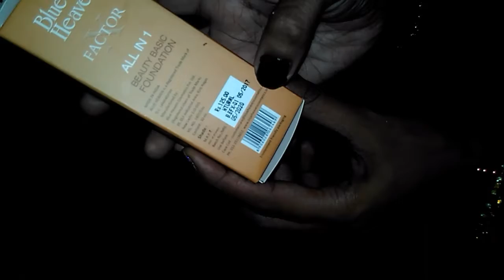BLUE HEAVEN FOUNDATION REVIEW PLUS DEMO MOST AFFORDABLE PRODUCT